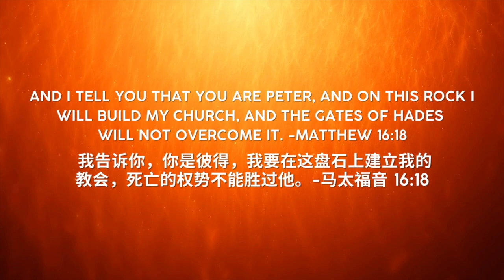Miracle Giving 2024